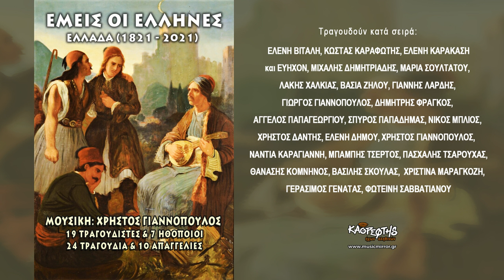ΑΓΓΕΛΟΣ ΠΑΠΑΓΕΩΡΓΙΟΥ - ΝΕΑ ΔΕΡΒΕΝΑΚΙΑ (HQ Official Audio Video)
μουσική Χρήστος Γιαννόπουλος / στίχοι Άγγελος Παπαγεωργίου
από το διπλό CD ΕΜΕΙΣ ΟΙ ΕΛΛΗΝΕΣ